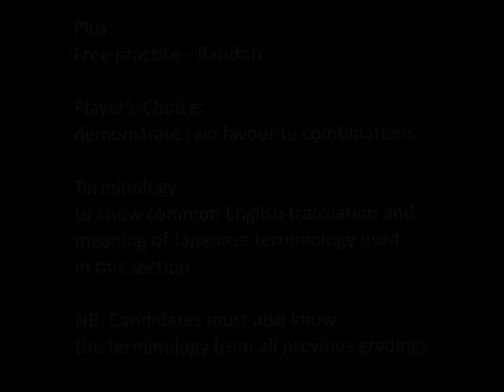Judo - BJA Grading Techniques 14th to 15th Mon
Demonstration of BJA Grading Techniques 14th to 15th Mon (Blue Belt + 3 Red tags) filmed at the National Judo Centre, Cardiff.